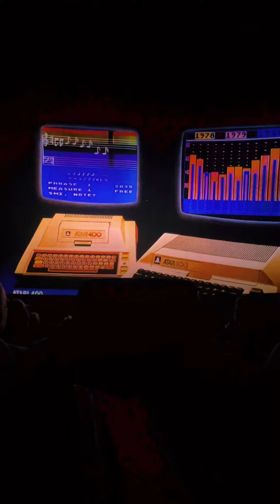The Rubber-Keyed Wonder World Premiere at BFI IMAX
The Rubber-Keyed Wonder World Premiere at BFI IMAX with the presence and participation of our museum.